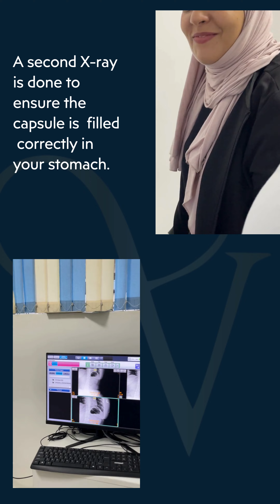Allurion Program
Lose an average 10-15% of your body weight in approximately 16 weeks with the Allurion Program.